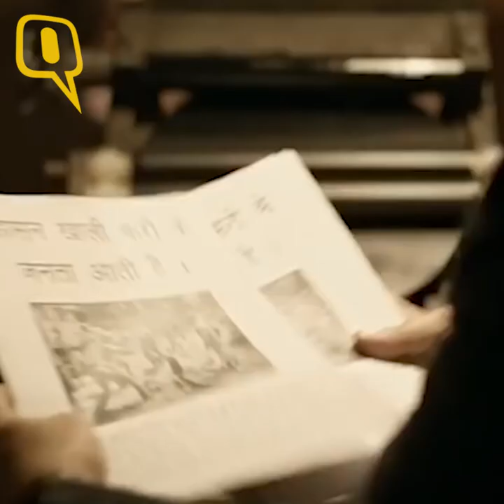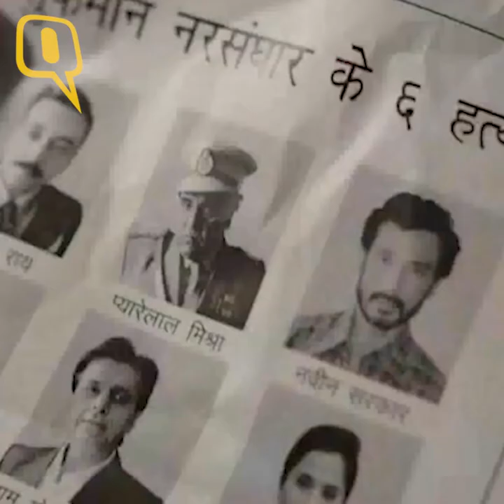Indu Sarkar Review: Why the Hue & Cry Over Such a Dull Film?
Indu Sarkar is the latest in a series of films that have been embroiled in unnecessary controversy of late. The Madhur Bhandarkar film managed to whip up curiosity, but once you watch it, you’re bound to wonder about the futility of the brouhaha surrounding it.